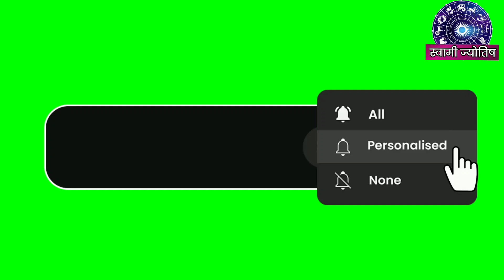श्रीकृष्ण जन्माष्टमी पुजाविधी गोकुळाष्टमी पुजाविधी श्रीकृष्ण जन्माष्टमी पूजा कशी करावी व मुहूर्त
श्रीकृष्ण जन्माष्टमी पुजाविधी गोकुळाष्टमी पुजाविधी श्रीकृष्ण जन्माष्टमी पूजा काही करावी मुहूर्त
श्रीकृष्ण जन्माष्टमी पूजा काशी करावीश्रीकृष्ण जन्माष्टमी पुजाविधीगोकुळाष्टमी काशी साजरी करावी कथा
Shri Krishna Janmashtami Utsav
gokulashtmi pooja kashi karavi,
shri krishnacha janm kasa zala,
janmashtami katha janmashtami chi sampurn mahithi poojavidhi katha
gokulashtmi nevedhy kay arpan karava

swami jyotish jayashree patre

Description

जन्माष्टमी पूजा कशी करावी | janmashtami 2023 श्री कृष्ण जन्माष्टमी पूजा विधी आणि साहित्य संदर्भात संपूर्ण माहिती, श्री कृष्ण जन्माष्टमी पूजा विधीश्रीकृष्ण जन्माष्टमी कशी साजरी cheidt!! shrikrishna janmasthami kashi sajari karavil#shrikrishna
swamiseva shree swami samarth jay jay swami samarth#shreeswamisamarth

easyjanmashtamipoojavidhi in marathi